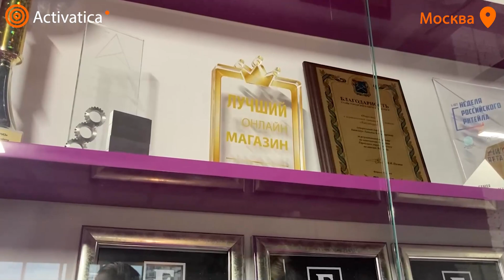🟠Предприниматели пришли к офису «Вайлдберриз» на Автозаводской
Компания «Вайлдберриз» 11 мая снова оказалась в центре конфликта

Руководство заявило, что в компании был сотрудник IT, проворачивавший «серую» схему продажи рекламы, в ходе которой компания не получала прибыль и понесла убытки в размере 650 млн рублей. Представители компании выявили около 300 продавцов площадки, которые якобы использовали ту же схему, и оштрафовали их более чем на 2 млрд рублей.

Возмущенные предприниматели пришли к офису «Вайлдберриз» на Автозаводской в сопровождении адвоката, чтобы выразить свое недовольство. По их словам, «происходящее — это воровство». Пострадавшие бизнесмены заявили о готовности обращаться во все инстанции с требованием возмещения материального ущерба.

Собравшиеся предъявили компании свои требования. Несмотря на обещания представителей «Вайлдберриз» пустить всех предпринимателей, запустили лишь несколько человек.

В офисе неблагополучной компании образовалось столпотворение: пострадавшие, журналисты, напуганные толпой секретари. А возле офиса — сотрудники полиции и карета скорой помощи на случай, если кому-то станет плохо, ведь бастующие «митингуют» уже более восьми часов.